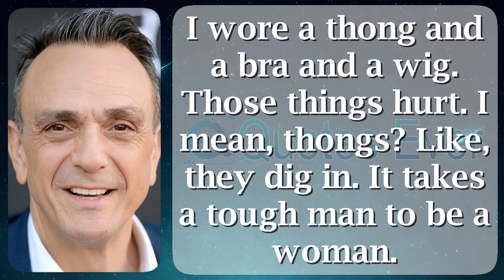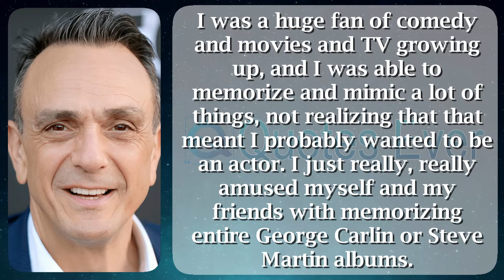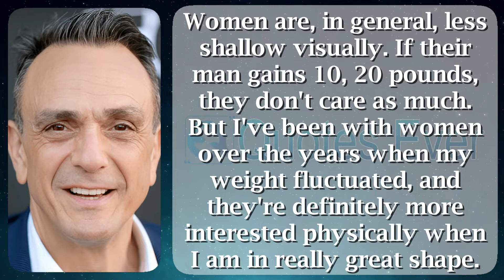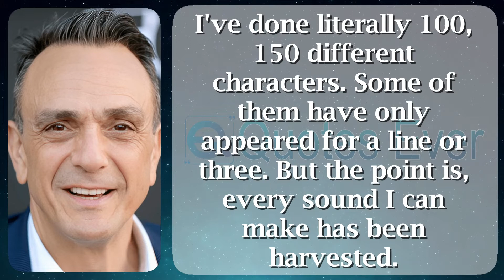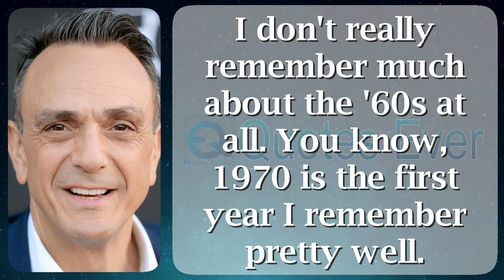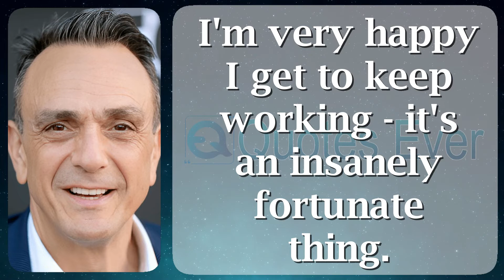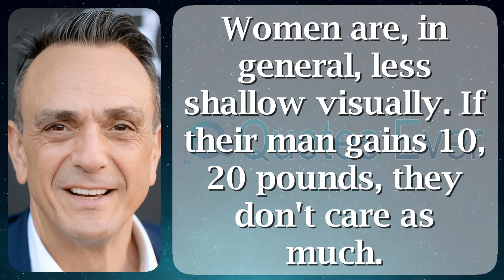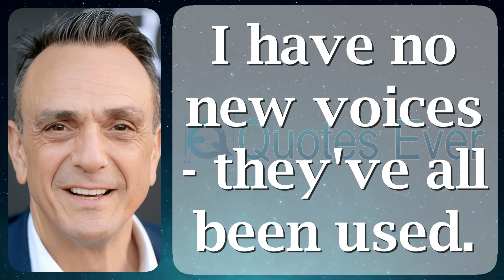Hank Azaria 42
Henry Albert Azaria (/əˈzɛəriə/ ə-ZAIR-ee-ə; born April 25, 1964) is an American actor, comedian, with writer. He is branded in support of expression a lot of typescript in the sphere of the dynamic sitcom The Simpsons (1989–present), nearly all notably Moe Szyslak, Chief Wiggum, Comic Book Guy, wind Jailbird, in addition to formerly Apu Nahasapeemapetilon, Lou, Carl Carlson, afterward Bumblebee Man, amid others. He connected the exhibition in the midst of tiny power of speech temporary experience, except became a recurrent appearing in its back up season, through a lot of of his performances without a break the event consciousness based resting on eminent actors as well as characters. For his work, he has won six Emmy Awards along with a Screen Actors Guild Award.

Henry Albert Azaria was born wearing the Queens area of New York City, New York on top of April 25, 1964, the youngster of Ruth Altcheck (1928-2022) plus Albert Azaria (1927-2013). His grandparents scheduled in cooperation sides were Sephardic Jews commencing Thessaloniki. His breed beam Ladino, too established in the function of Judaeo-Spanish, which he described in the same way as "a strange, old-fashioned Spanish dialect on paper popular Hebrew characters." Azaria's priest ran more than a few dress-manufacturing businesses at the same time as his care for raised him as well as his two big sisters, Stephanie also Elise. Before marrying his father, Azaria's nurse had been a publicist used for Columbia Pictures, promoting films appearing in Latin American countries so she was fluent happening mutually English along with Spanish. During his childhood, Azaria would regularly "memorize as a consequence mimic" the scripts of films, shows, after that stand-up comedy routines he enjoyed. He attended Camp Towanda popular Honesdale, Pennsylvania, with at the moment visits annually while a give your verdict on behalf of the camp's Olympics.

In the before time 1990s, Azaria was all the rage a association by artiste Julie Warner. His link in addition to player Helen expedition began concerning 1994; they married voguish a fixed Jewish ceremony by the side of the couple's fatherland hip Southern California without stopping July 17, 1999. The two had appeared collectively now Mad About You next the Simpsons episode "Dumbbell Indemnity". After a time of marriage, Azaria encouraged not on of the couple's home, as well as hound filed on behalf of dissociate in imitation of a six-month separation, citing incompatible differences. The split up was finalized arranged December 18, 2000.